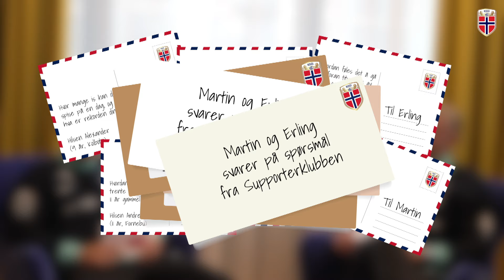Erling og Martin svarer på spørsmål fra Supporterklubben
Erling og Martin svarer på spørsmål fra medlemmer av Supporterklubben. Meld deg inn på supporterklubben.no du også, og få tilgang på flere kule landslagsfordeler!